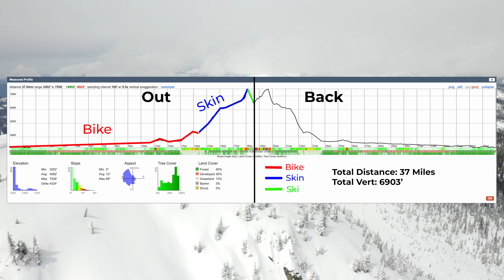BIKE TO SKI | Backcountry Skiing over the Continental Divide in Glacier National Park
There is a short window every year when the roads in Glacier are open for biking and the snow is still prime for Skiing. On this mission, we biked to the end of the plowed road to skin up to the west side of the continental divide and ski down the east side all in one day.

Stats:
37 Miles
6900' Vertical Gain